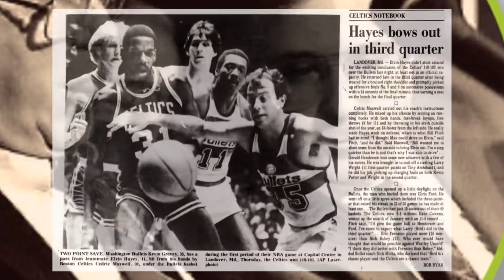NBA Legend Makes Amends with Red Auerbach & Celtics - Part 1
I’m frequently asked about how I reunited with the Celtics. As some of you know, in 1985, I was traded to the Clippers. My allowing the trade brought the great @billwalton to Boston, followed by Banner (sweet) 16.
There’s been a lot of stories about my falling out of grace with Red, Larry Bird and my teammates in Boston.

Some of the stories you may have heard are true. Some of the stories have become grossly embellished over the years.
Radio & Podcasting fits me so well bc I like time to talk. The years following my trade in 85, I was admittedly bitter with how the way my trade all played out & this become one of the few topics I maybe didn’t openly discuss.
Well, age heals wounds and there’s no doubt that I will bleed green the rest of my life. Idle time & the suffering people are facing with coronavirus has made me want to open a bit. So, my friends who pushed me to get back on social media decided to make a bunch of mini segments on stories you def haven’t heard.

We sat down and dig into old footage. Sound i hadn’t  seen nor heard in decades. It brought back memories and we documented them.
So while the world is enduring isolation, quarantine and 24/7 news coverage of coronavirusupdates, I thought I would at least try to provide some sort of diversion.
For many of you, TomBrady beat me to it but for those of you with a bias towards green and not nose glued to the tv, watching the talking heads wrap up Bradywatch, here’s some “MAX MEMORIES” I’m sure you’ve never heard.

Part 1 is about my making amends with the C’s, previous ownership, management & reconnecting with the Celtics legends who all had a huge part in NBAhistory. Thankfully, the fans of Boston never forgot how hard I fought on 2 title teams and I’m so grateful to CelticsNation for that.

I’m future vignettes, we will broach some tough topics like my trade, my injury, my relationship with Larry, KC and certain members of the media but, first, here’s a snap shot of how the ball started rolling towards breaking the ice with the team and being welcomed into the roster of CelticsLegends.

- Cedric Maxwell, 1981 NBA Finals MVP